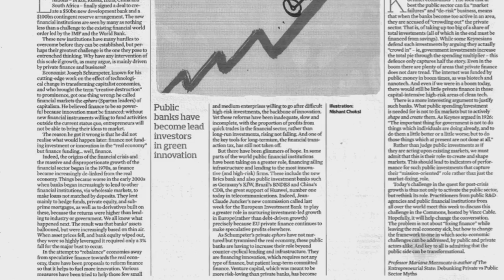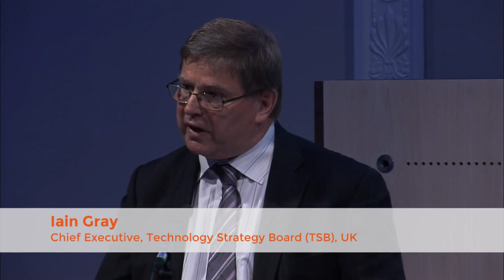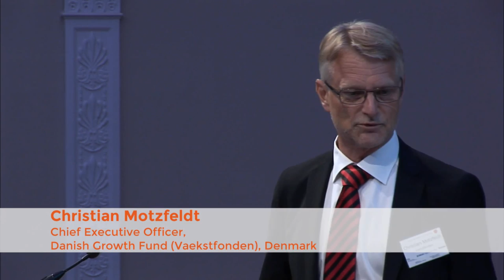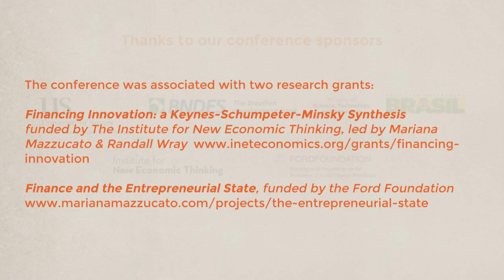MOFI 2014 - Highlights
Highlights from the Mission-Oriented Finance for Innovation Conference (MOFI2014), held in London from the 22nd to 24th of July 2014.